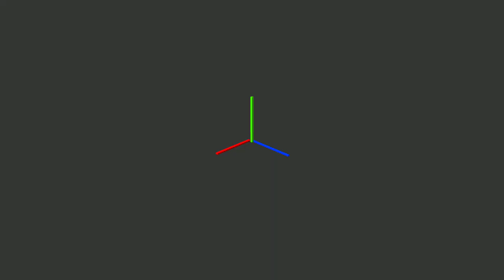that green red and blue thingy when you start a new project